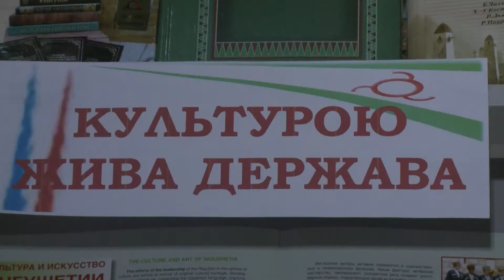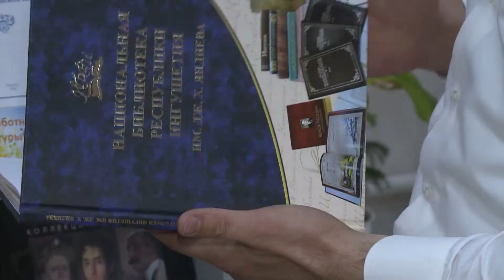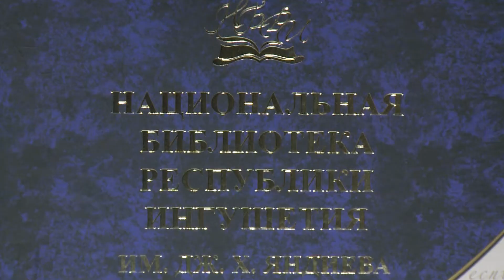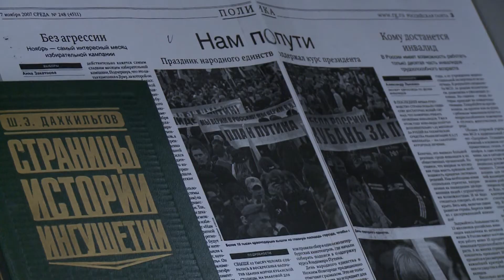Рубрика "Культ. среда"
Выставка ко дню работников культуры